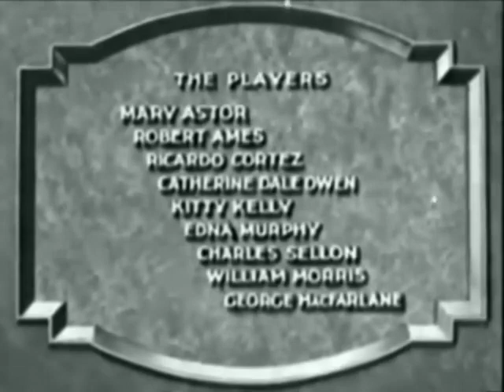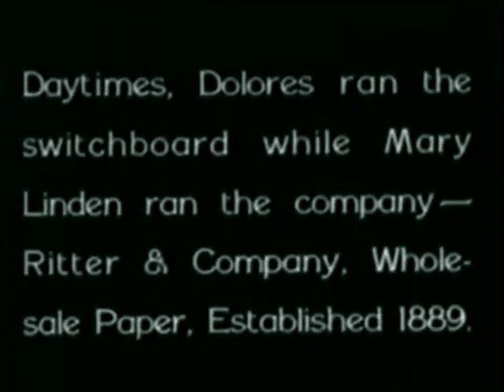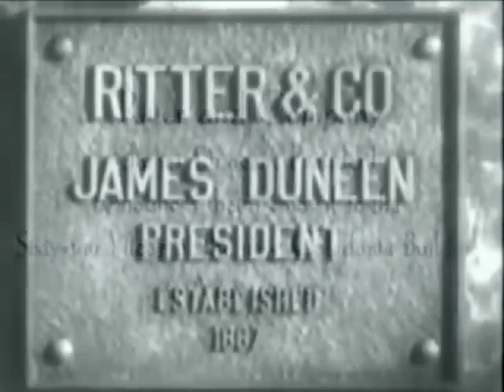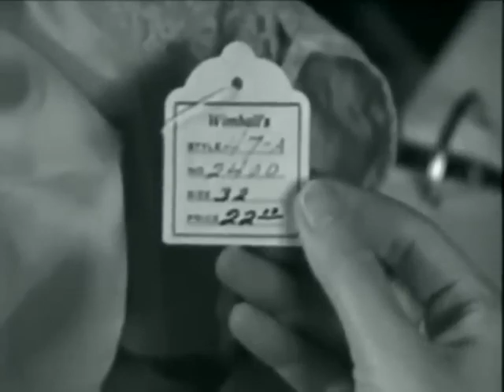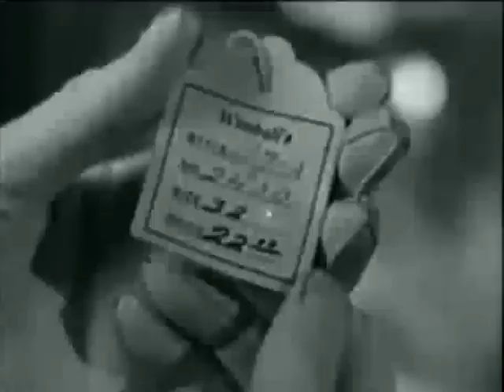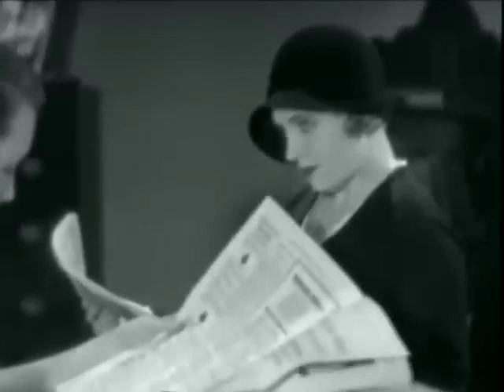1931: Behind Office Doors (Mary Astor, Robert Ames & Ricardo Cortez)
BEHIND OFFICE DOORS.
Mary Linden is the secretary who is the unheralded power behind successful executive James Duneen. He takes her for granted until rival Wales tries to take her away from him.

CAST.
Mary Astor / Mary Linden
Robert Ames / James Duneen
Ricardo Cortez / Ronnie Wales
Catherine Dale Owen / Ellen May Robinson
Kitty Kelly / Delores Kogan
Edna Murphy / Daisy Presby
Charles Sellon / John Ritter
William Morris / Charles H. Robinson - Banker
Mary Foy / Landlady
Roberta Gale / Party Girl
Dorothy Granger / Girl in Duneen's Apartment
George Irving / Doctor
Lon Poff / Mr. Burden
Henry Roquemore / Salesman
Katya Sorina / Party Girl
Monte Vandergrift / Plainclothesman
George MacFarlane (Undetermined Secondary Role)

CREDITS.
Director: Melville W. Brown
Novel: Alan Schultz (Private Secretary
Adaptation: J. Walter Ruben
Screenplay: Carey Wilson
Producer: William LeBaron
Associate Producer: Henry Hobart
Cinematography: J. Roy Hunt
Film Editing: Archie Marshek & Rose Loewinger
Costume Design: Max Rée
Set Decoration: Max Rée
Assistant Director:

DETAILS.
Country: USA
Release Date: March 15, 1931
Production Company: RKO Pictures